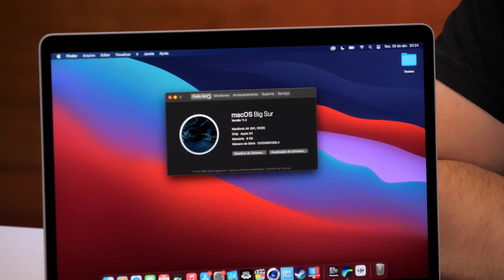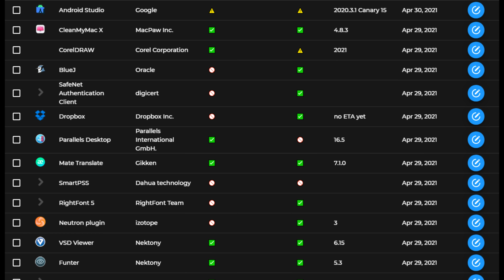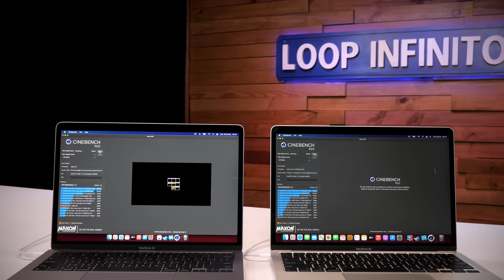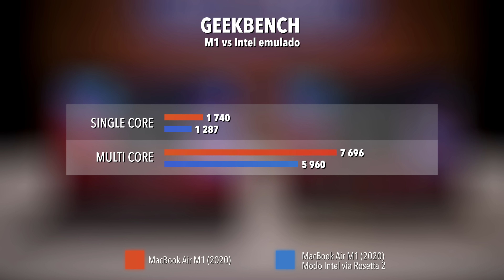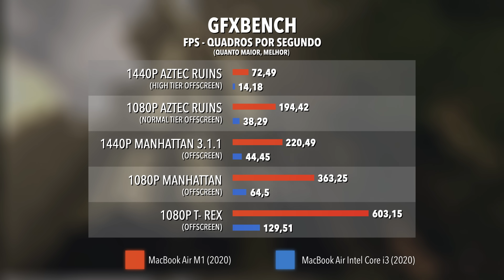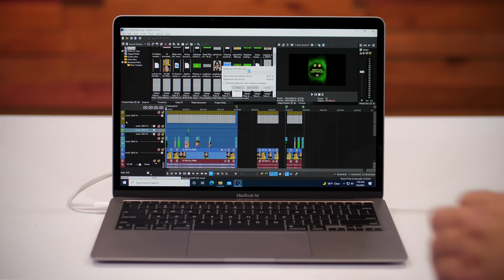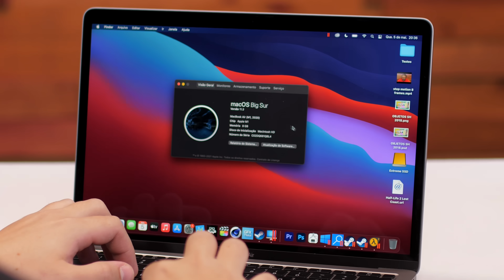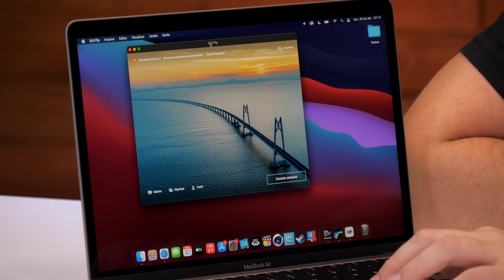MACBOOK M1 VS. INTEL: COMPARATIVO!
Finalmente trazemos o nosso review do Macbook Air com chip M1. Além de um comparativo direto com a geração anterior, trazemos vários testes e benchmarks para mostrar do que essa máquina é capaz.

GOIMPORTS!
Use o cupom LOOP para R$150 de desconto nas compras acima de R$1800

00:00 - Muito bem, senhoras e senhores!
00:30 - Dica de onde comprar!
01:35 - O que muda no MacBook Air com M1
03:05 - M1: o chip mais rápido para notebooks
04:44 - Compatibilidade de aplicativos
06:13 - Rosetta 2: emulação imperceptível
07:48 - Modelos do nosso comparativo
08:57 - Benchmarks: M1 vs. i3 (10ª) vs. i7 (11ª)
10:58 - Benchmarks: M1 vs. i9 11900k vs. R9 5950X
11:32 - Benchmarks: Rosetta 2 vs. Nativo
12:15 - Testes práticos de desempenho
14:20 - GPU Integrada e Benchmarks/GFXBench
15:41 - World of Warcraft com suporte nativo ao M1
17:07 - Samurai Jack/Apple Arcade
17:44 - Shadow of the Tomb Raider
18:45 - Suporte ao Windows no M1 - Parallels Desktop
20:02 - Benchmarks e testes no Windows emulado
21:30 - Half Life 2 rodando com emulação dupla
23:14 - Rodando apps de iOS
26:54 - Bateria
29:00 - Conclusão sobre o MacBook Air M1